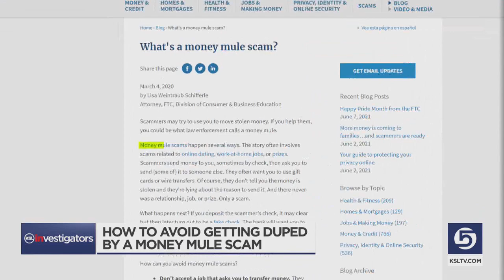Utah Bank Warns Of Money Mule Scams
When your boss asks you to do something, typically, you do it. But an Ogden woman barely side-stepped disaster after a request she got from her boss raised some red flags.